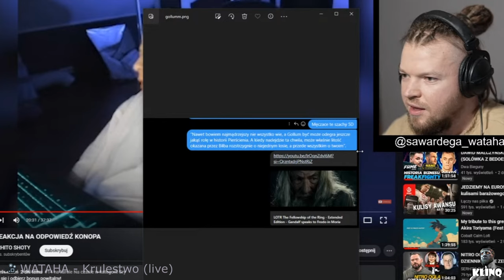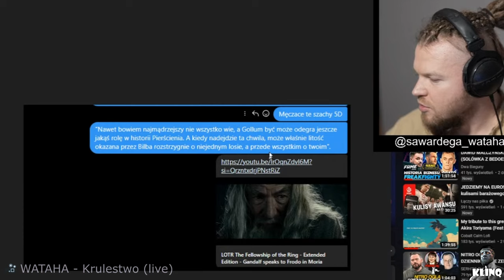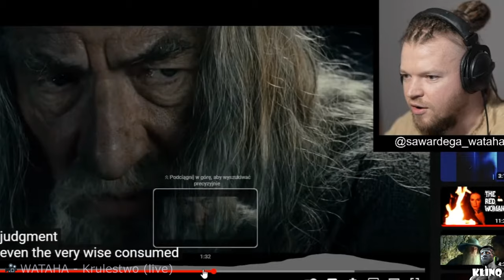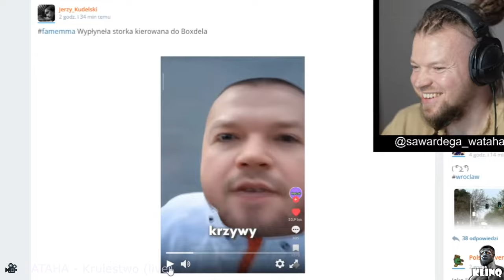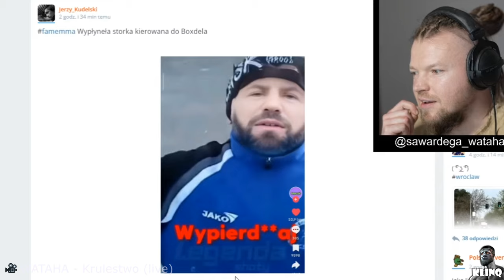"PRZEKAZAŁ MI FILM, A POTEM POJECHAŁ DO NITRO SIĘ PRZYZNAĆ, ŻE GO ZDRADZIŁ!"(Nitro, Wardęga, Boxdel)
Muzyka: NoTime
Zostaw subika :)